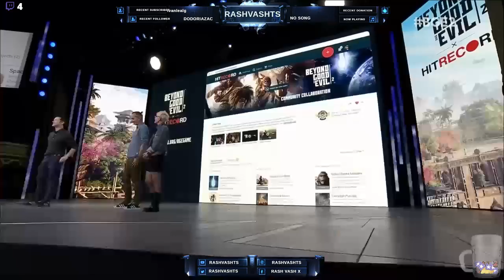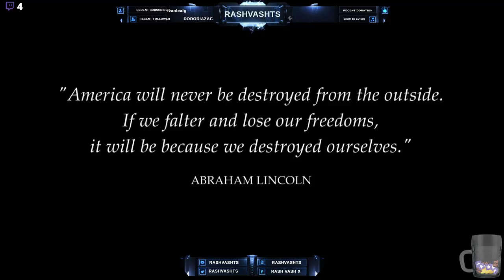E3 2018 - Ubisoft